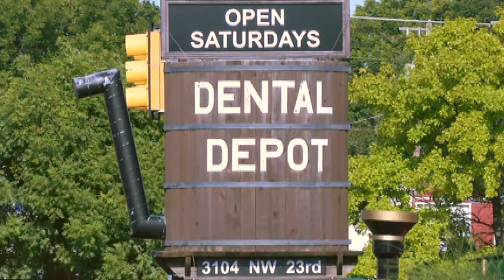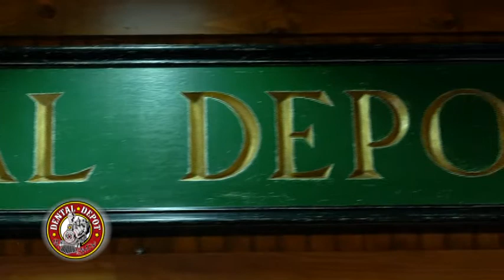Opportunity Oklahoma 2014 Dental Depot 8 4